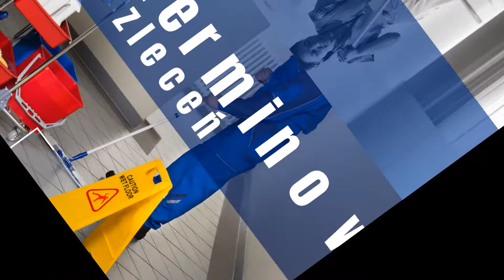Usługi porządkowe Ostrowieczno Ecolux Martyna Bogdanowicz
Przedsiębiorstwo Ecolux prowadzone jest przez Martynę Bogdanowicz z siedzibą w Ostrowiecznie, w powiecie śremskim, na terenie województwa wielkopolskiego. Profilem działalności firmy są usługi porządkowe.

W ramach prezentowanej oferty Ecolux zapewnia usługi takie:
- sprzątanie obiektów,
- sprzątanie biur,
- prace porządkowe dla dewelopera,
- sprzątanie klatek schodowych,
- mycie podłóg,
- mycie i czyszczenie okien,
- konserwacja powierzchni płaskiej.

Dzięki profesjonalnej kadrze pracowników Ecolux zapewnia rzetelne i terminowe wykonanie zleconych prac.

Zachęcamy do skorzystania z powyższej oferty.